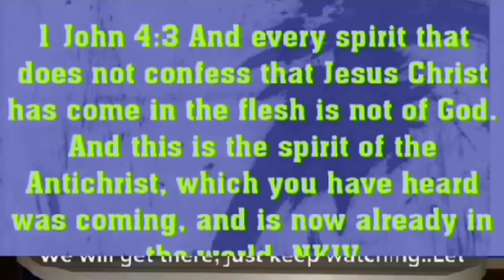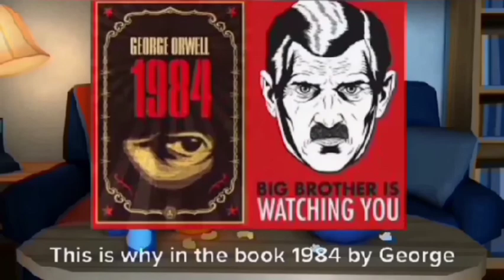Demonic Show Called BIG BROTHER NAIJA......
Big Brother Naija: A Green Snake on Green Grass
                     Rev. Fr. Vitus Ugwu

Like Solomon, we have to commence this thorny task by asking God to give us the heart to understand how to discern good and evil (I Kg. 3:5-12). Unless we knew our right from our left, we would not be different from the people of Nineveh who stood on the precipice of God’s wrath (Jonah 4:11). And the book of Proverbs warns: “To one, his way appears correct, but in the end it leads to death” (Prov. 14:12.) We have to speak now, or forever remain silent!

My first encounter with BB Naija was about two years ago. Someone who had watched the program then revolted at it. He narrated his experience of the program and condemned it. Carried away by the force of his logic and persuasions, I joined league with him in condemning the reality show. But another person who had soft spot for it wondered why I would argue against it without watching it. I argued that I needn’t see it to know it. But last year, I decided to tune in to the program so as to see for myself what was going on there. It was one of the bad decisions I made in the year! Weeks after patiently following the program, and when it was getting hotter, I banned the channel in my house.

No doubt, the program was captivating, full of suspense, surprises, and creativities on the one hand. And this is what any diehard supporter of the program can pawn his life to defend. It has the potency to engage the viewers. On the other hand, it is mired in profligacy, bold in obscenities, lacks in moral probity, and trivializes human dignity. The diehard supporters of the program would not see this side of the coin. Thus, they do not see the wood for the trees. The green serpent is indeed wise to know that a camouflage on green grass is necessary for the deception of his unsuspecting enemies. BB Naija is a serpentine project that can elude even the cream of God’s children. Those who see the danger should be patient with those who are blind (Rom. 15:1) except where and when sternness will serve a better purpose.

I must confess that there is a part of me that would want to watch that program. There is that virtually inescapable attractions it holds for the viewers. It is captivating not because of its sound and coherent message, but because of ensemble of unscripted behavior on display. Its naturalness is scintillating.  Because it is unscripted, everything about it is shrouded in suspense and surprises. Unlike the scripted and censored videos we watch, no one can predict with accuracy what happens next in BB Naija. This is the intriguing aspect of it. Like any Nollywood video, it promises relaxation, and fun to viewers. But that is not all. It serves these at a greater cost. It thrills the flesh and taints the spirit. It is a big garden with no forbidden fruit. O that it were harmless!

Because the program is a potpourri of the fair, the bad and the ugly, many are incapable of seeing this wild animal for what it really is. Vested interests in the show cut across high and low ranks. Nigerian government for one has not taken any action to suspend it or courageously encouraged her citizens into it. The government seems to be clueless or simply wants to remain neutral. Religious authorities are generally silent on the impact of this canker on the psyches of Nigerians. Parents may be unsure whether anything is wrong with the show given the silence of the government and the religious heads. Where do we go from here?

Continued silence on the stunts of the TV Show leads to erosion of accepted norms especially as the underpinning philosophical background of this show seems to be the Machiavellian principle of the end justifies the means. The organizers and victim housemates are desperately in need of money and fame! And to get to these two ends, they would not mind to wager anything. The program pays in cash or in fame or both. The victim viewers too are caught up in the same cesspool: they need to gorge themselves with entertainment and they do not mind how it comes. The program sacrifices moral life on the altar of the greatest pleasure for the interested viewers of the program. It promotes pleasure for pleasure sake and at the expense of good conduct.